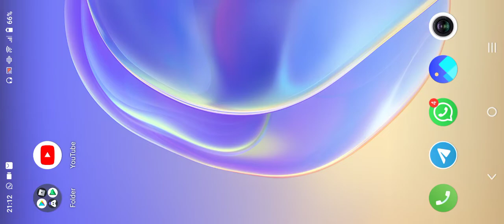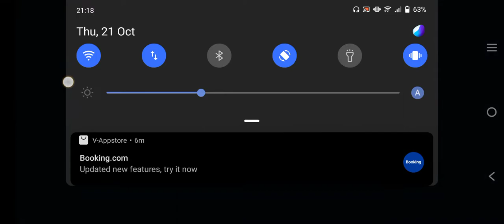playing a game of domination